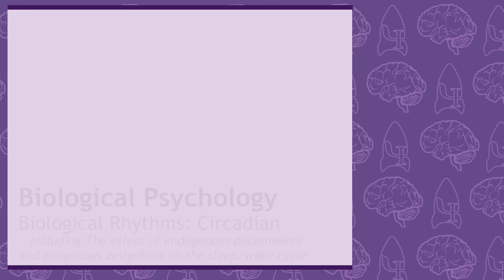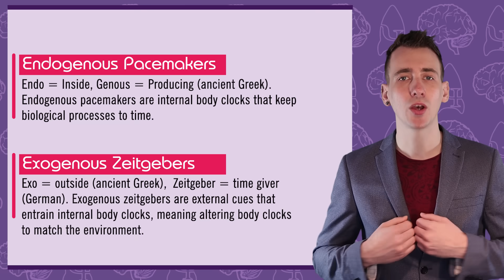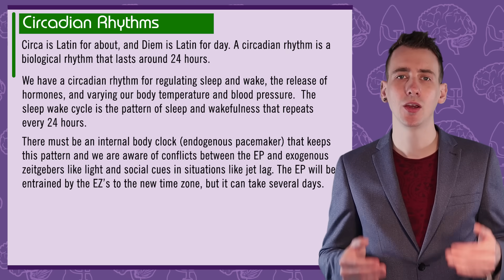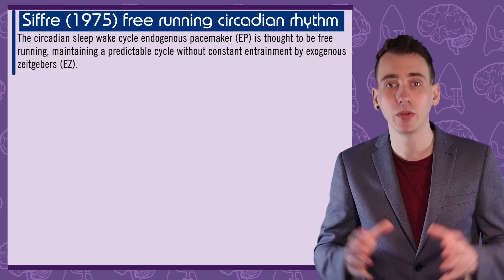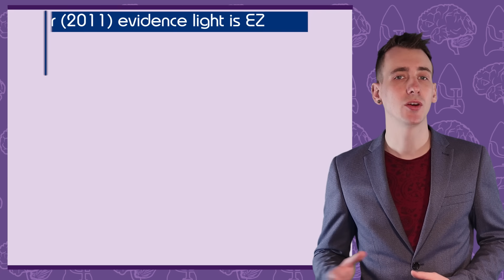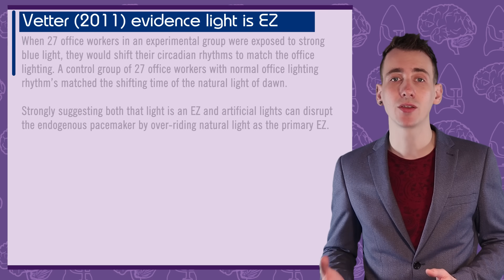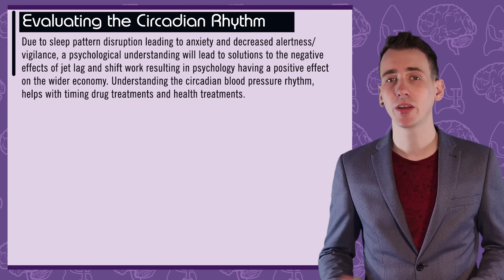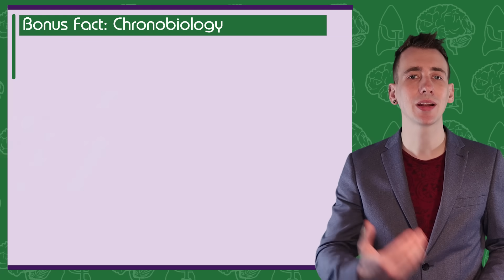The Sleep Wake Cycle: Circadian rhythm - Biological Psychology [AQA ALevel]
🔥📖 1:1 & small-group tutoring by me from just £25/hour! Ready to level up your psychology grades? £15 off your first session with the code FIRST15OFF

This video includes:
Endogenous Pacemakers, Exogenous Zeitgebers, Circadian Rhythms, Light as EZ, Suprachiasmatic Nucleus (SCN),

Evaluative studies discussed:

Siffre (1975) “Six Months Alone in a Cave,” National Geographic (March 1975), 426-435.

- Short accessable write up of Siffre's experiance.

Czeisler et al. (1999) Stability, precision, and near-24-hour period of the human circadian pacemaker. Science. Jun 25;284(5423):2177-81.

Vetter et al. (2011) Blue-enriched office light competes with natural light as a zeitgeber. Scand J Work Environ Health. Sep;37(5):437-45.

Ralph (1990) Transplanted suprachiasmatic nucleus determines circadian period. Science. Feb 23;247(4945):975-8.

Miles (1977) Blind man living in normal society has circadian rhythms of 24.9 hours. Science. Oct 28;198(4315):421-3.